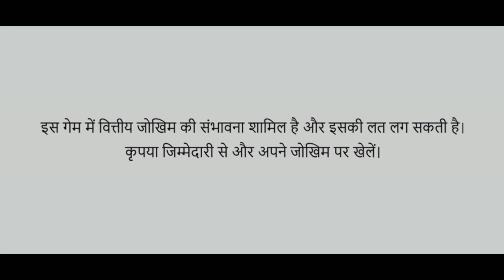IPL 2022 - 5 Teams , 3 Spots | Watch Playoff Chances of All Middle Teams | MY Cricket Production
My11Circle App Link :
Use my exclusive coupon: MCP2022 to get additional 20% extra cash on first deposit"

5 Teams , 3 Spots
Watch The Playoff Chances and Race of All 5 Teams at the Middle of IPL 2022 Points Table in Fight for only 3 Remaining Spots of IPL Playoffs after the Condition of Table after April Ends

MCP